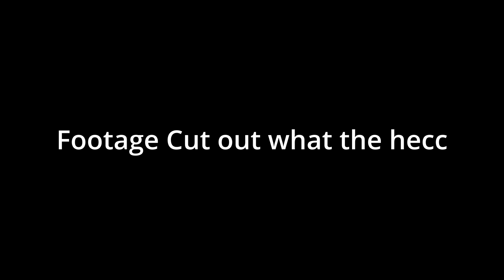THAT'S HOW IT ENDS!? | Spooky Saturday #4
BRO WHAT THIS IS SUPPOSED TO BE FUN 😭

I make gaming videos such as Minecraft, Fall Guys, Roblox, Among Us, The Sims, and more! Hope you enjoy everybody!